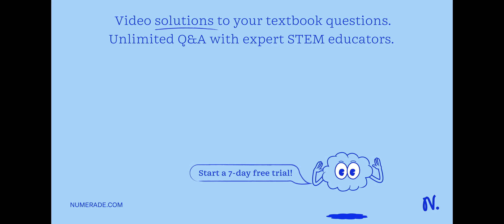At ligand concentrations of 300 nM, a protein with a Kd=10 nM has 99.88